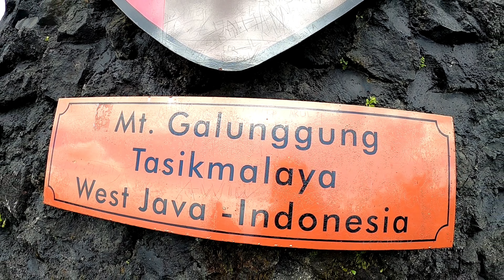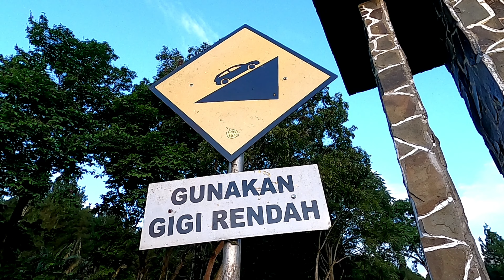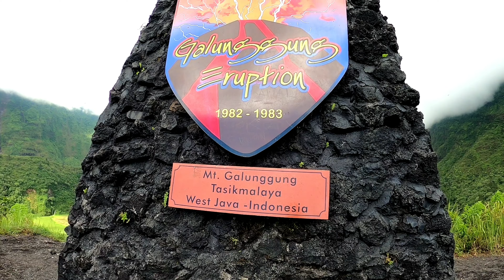PART 2 - SS1 Galunggung Bike Park view from drone.